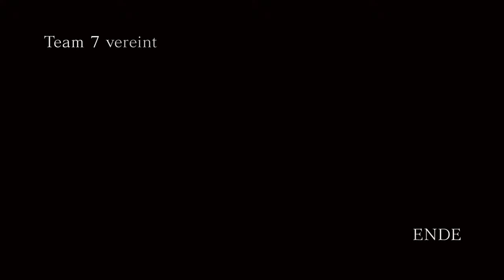Let's Play Naruto Shippuden Ultimate Ninjastorm 4 [HD+] #013 Dein Weg = Unser Weg